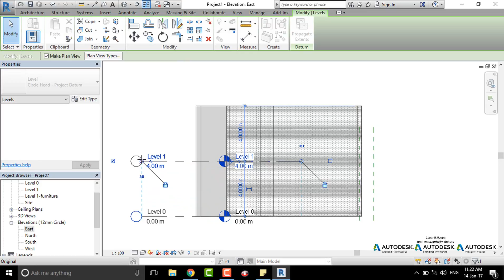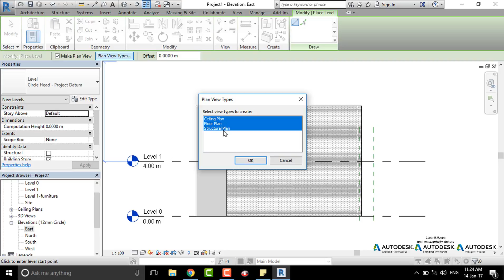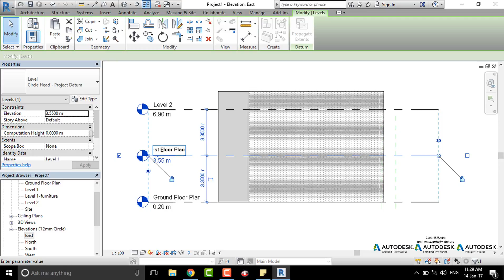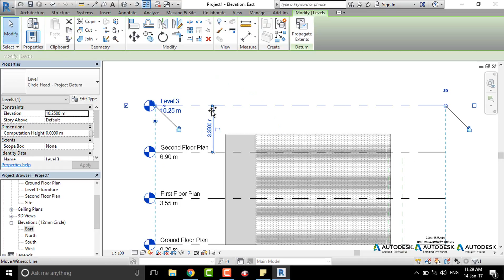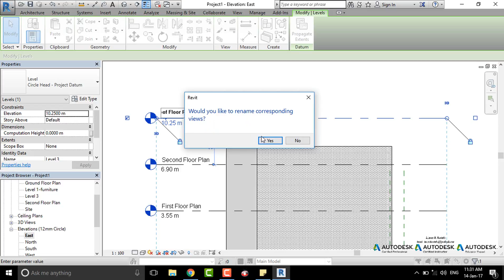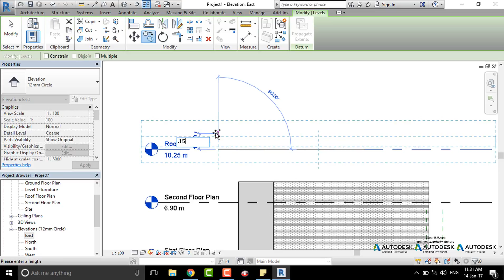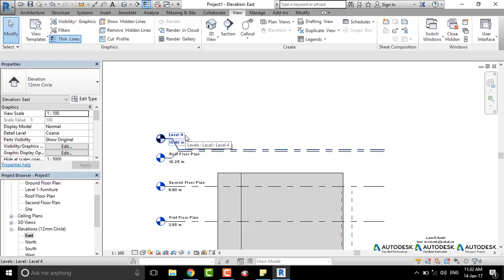Levels - Revit 2017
يشرح هذا الفيديو كيفية اضافة مناسيب و التحكم بها و التعديل عليها في برنامج Autodesk Revit 2017